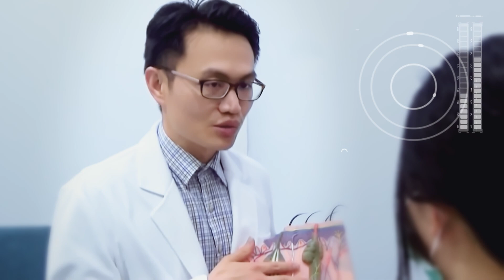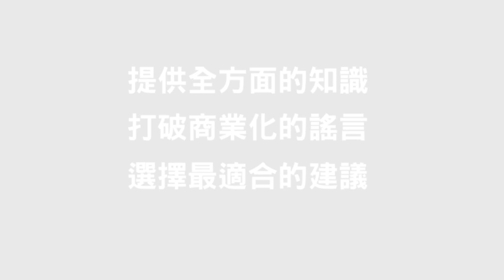我好像天生比人家顯老，為什麼呢？ 天生皮鬆、法令紋、貓咪紋、頸紋、黑眼圈有解 這樣做開啟逆生長模式 科普醫美新知 300-20230127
每個人都不希望「老」這個字，在自己身上出現！你是不是老在那裡等？、你最近看起來老很多？…這些相關的問候語，如同地雷引爆一發不可收拾，打擊自信！到底有哪些狀況，會讓明明年輕的你，看起來比別人老呢？醫師點出「天生皮膚鬆弛」、「法令紋」、「貓咪紋」、「頸紋」、「黑眼圈」…等，這些不僅可能讓你看起來比實際年齡大，整個人也可能無精打采喔！

0:00 這些狀況會讓你看起來比實際年齡老（一）天生皮膚鬆
1:53 天生皮膚鬆弛怎麼辦？
3:02 這些狀況會讓你看起來比實際年齡老（二）法令紋太深
4:15 細紋式的法令紋可用「童妍針」改善處理。（ 療程參考： ）
4:36 這些狀況會讓你看起來比實際年齡老（三）顴骨下的貓咪紋
5:40 這些狀況會讓你看起來比實際年齡老（四）黑眼圈
6:45 這些狀況會讓你看起來比實際年齡老（五）天生橫脖紋

LINE ID 加入專人諮詢： Renewclinic168168
微信号 加入專人諮詢： Renewclinic
洽詢線上客服： m.me/renewclinic168
線上預約填單：